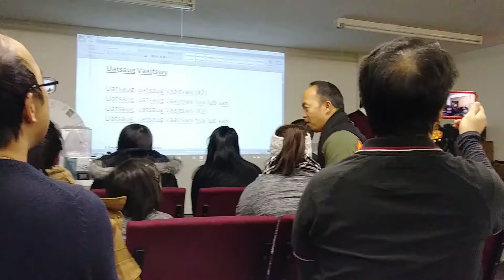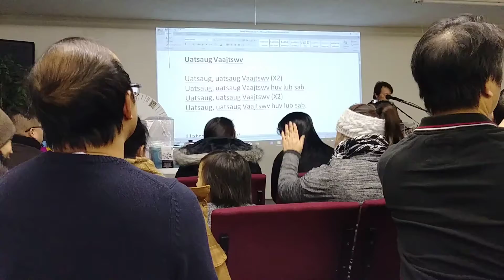Uatsaug Vaaj Tswv